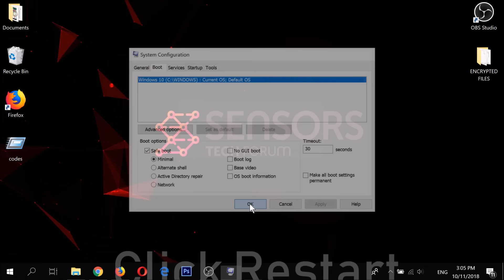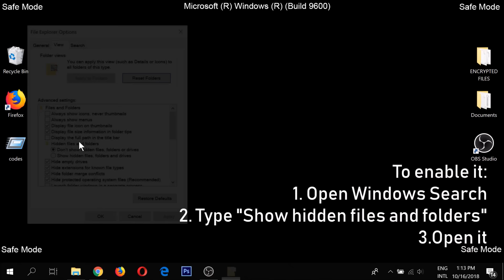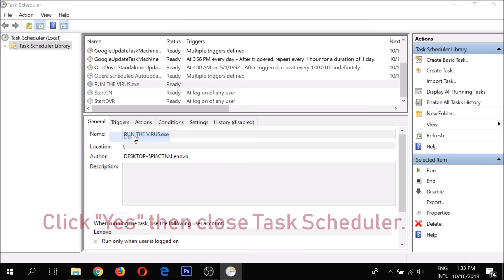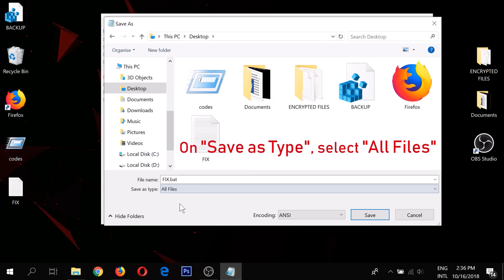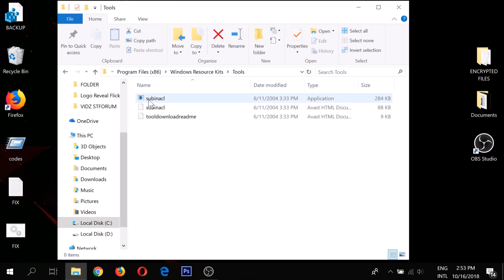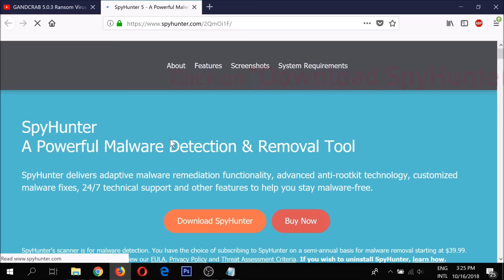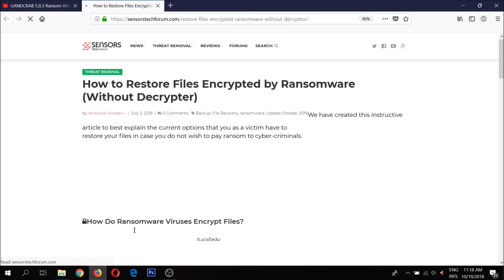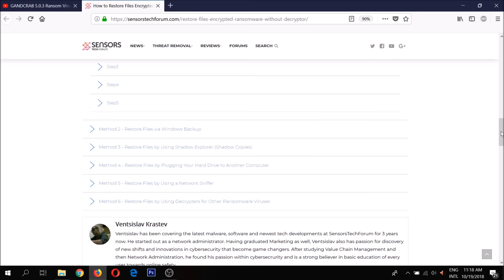Peet Virus (.peet File) - Remove and Restore Data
***AUTOMATIC REMOVAL***

* MANUAL REMOVAL *

This is a video removal guide that shows how to get rid of Peet Virus ransomware infection.

What is Peet Virus? It is a type of malware that encodes your valuable files and then blackmail you into paying ransom for a .Peet Virus decrypter.

When Peet Virus encodes target data, it leaves a ransom message, called _readme.txt

The following content can be found in this message:

 ** Don’t worry my friend, you can return all your files!